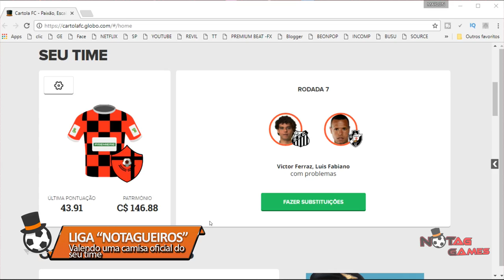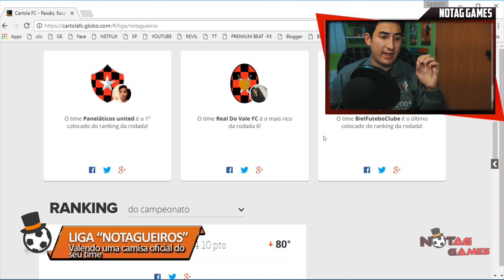CARTOLA FC - RODADA 7 - NÃO TÁ MORTO QUEM PELEIA!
PES 2018 E FIFA 18